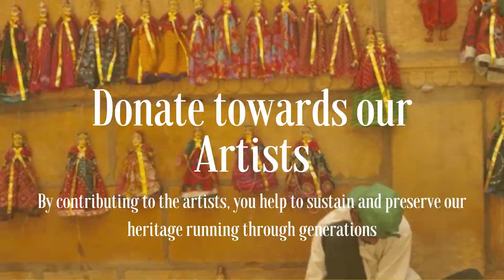SUPPORT THE ARTISTS SERIES - Episode 107 | Siddaraju T C | Poojakunitha Artist.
Siddaraju T C  is a well known Poojakunitha Artist from Talagavadi, Malavalli, Mandya. He has been performing across India for the last 25 years Needs your Support.